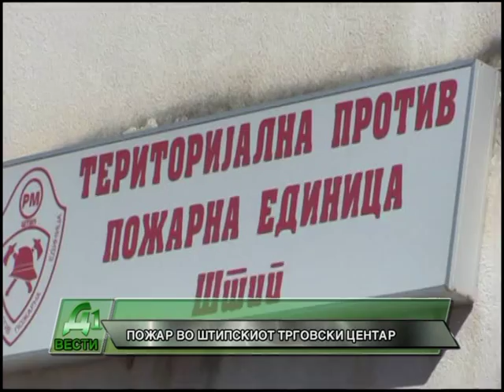POZAR VO STIPSKIOT TRGOVSKI CENTAR